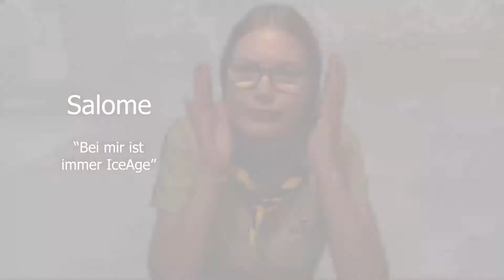Lagerfeuerrunde #1 - On Track, dem Leben auf der Spur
On Track, dem Leben auf der Spur - Online Pfadfinder Freizeit - Teil 1
Lerne unsere motivierten Moderatoren kennen, sing das eingängige Mottolied mit und lass dich entführen in BPs außergewöhnliche Kindertage!
In der Lagerfeuerrunde wird etappenweise das Leben vom Pfadfindergründer BP erzählt. Heute erfährst du alles über seine Kindheit und welche Umstände ihn zu dem machten, der er geworden ist - der Vorreiter der Pfadfinder!